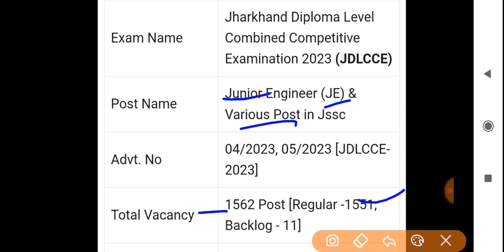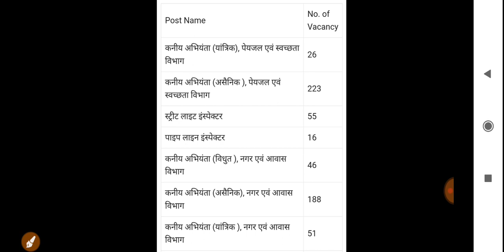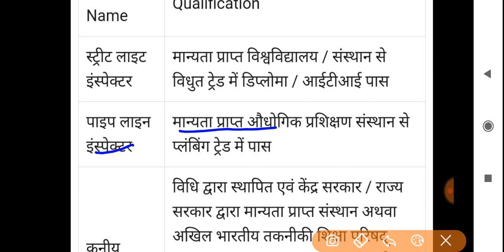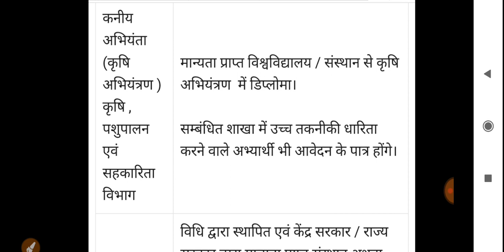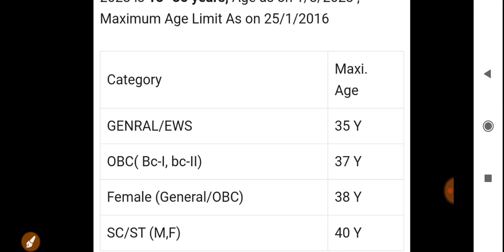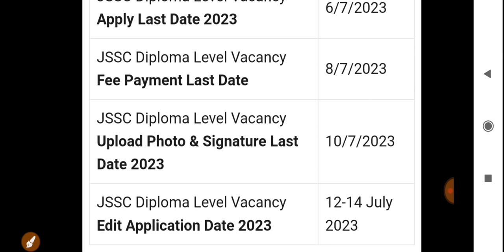झारखंड सरकार नया भर्ती आवेदन कल से शुरू |Jssc New Vacancy 2023| jharkhand vacancy, Job information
झारखंड सरकार नया भर्ती आवेदन कल से शुरू 2023 |Jharkhand New Vacancy| job information

JSSC je apply online 2023
jharkhand police vacancy update 2023
jharkhand police vacancy 2023
jharkhand diploma level vacancy 2023
jssc je vacancy 2023
jssc junior Engineer Vacancy 2023
job information
jharkhand vacancy 2023
jssc
jharkhand job
jharkhand gk
jssc cgl
jharkhand vacancy